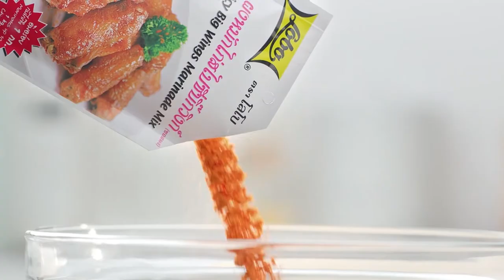'นานา' VS 'เท็ดดี้' เป่ายิงฉุบทำเมนู บาร์บีคิวอินเตอร์ l FOOD FIGHTO l EP.92 [FULL]